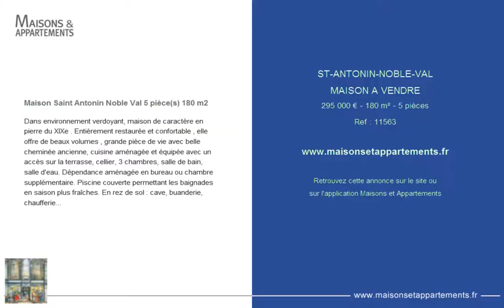ST-ANTONIN-NOBLE-VAL - MAISON A VENDRE - 295 000 € - 180 m² - 5 pièces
Référence : 11563

Maison Saint Antonin Noble Val 5 pièce(s) 180 m2
Dans environnement verdoyant, maison de caractère en pierre du XIXe . Entièrement restaurée et confortable , elle offre de beaux volumes , grande pièce de vie avec belle cheminée ancienne, cuisine aménagée et équipée avec un accès sur la terrasse, cellier, 3 chambres, salle de bain, salle d'eau. Dépendance aménagée en bureau ou chambre supplémentaire. Piscine couverte permettant les baignades en saison plus fraîches. En rez de sol : cave, buanderie, chaufferie...

Cette annonce vous est proposée par l'agence IMMOBILIERE COMBARIEU